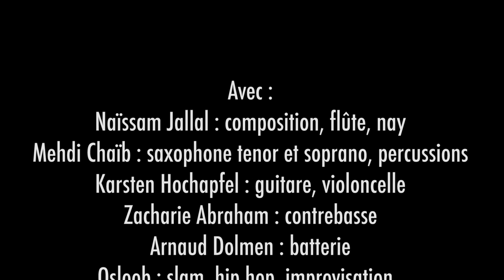Naïssam Jalal & Rythms of Resistance en concert à Montfermeil - 9 décembre 2016